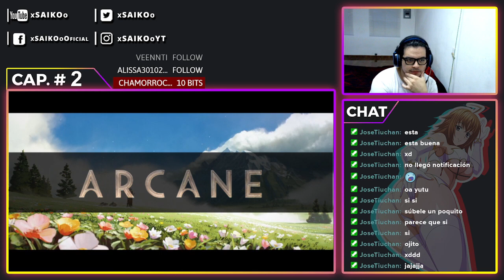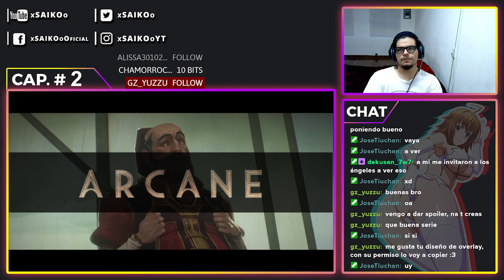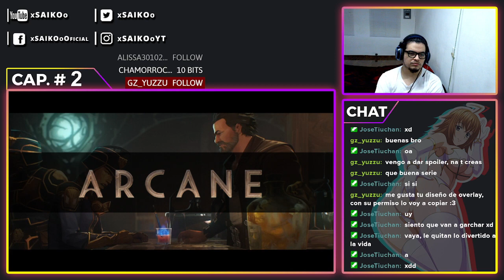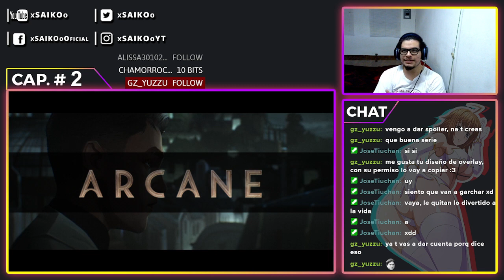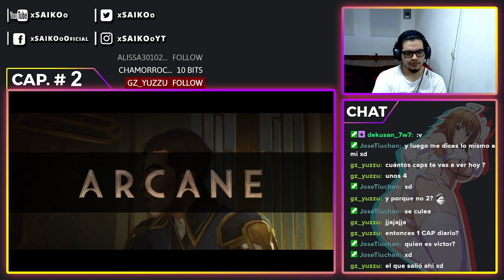ARCANE CAPÍTULO #2 | REACTION - REACCIÓN | ¡ALGUNOS MISTERIOS ESTÁN MEJOR SIN RESOLVER!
Atte: xSAIKOoツ.